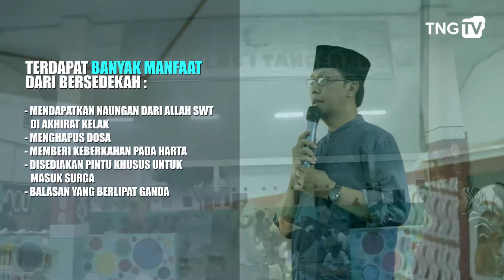[60 Detik] Buka Puasa Bersama di LPK Anak Klas 1 Tangerang [Tangerang TV]